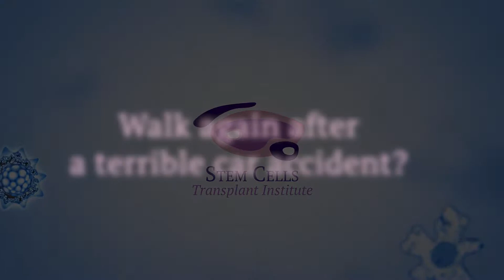Anthony Paullete – Car Accident Victim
Stem Cells Transplant Institute in Costa Rica, patient Anthony Paullete, describes his amazing recovery from a terrible car accident that results in multiple fractures, broken bones, including his pelvis, a fractured sacrum, cut urethra, broken ribs and a crushed hand.  One year later, he is doing hand stands!  Watch this amazing video testimony!